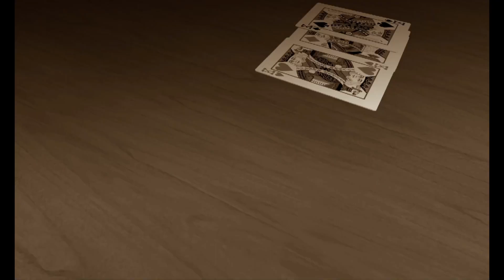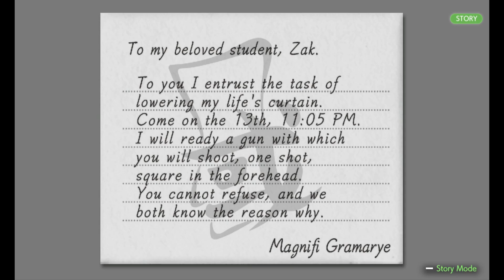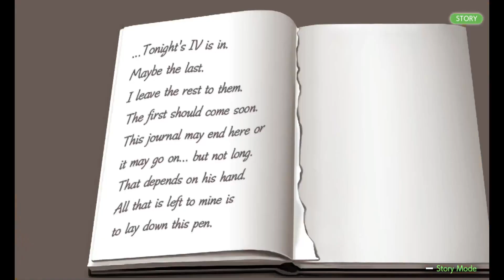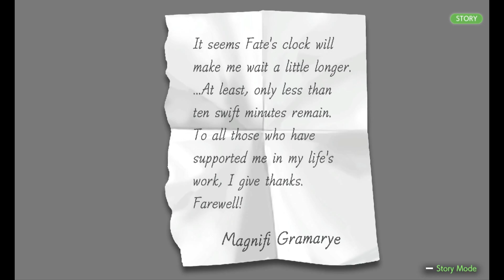Apollo Justice Fandub: Phoenix Wright's Final Trial (Turnabout Succession Part 3)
Apollo Justice: Ace Attorney is a rather divisive game, and it has been since its release in 2007. I intend to make a retrospective-slash-review of the game, and I decided to record footage by voice-acting the game in its entirety. With less than a month before the Ace Attorney Investigations Collection releases, I've got to finish things off quickly, so I'll be releasing another part of the dub every day until it's all been uploaded, followed by the rest of my review, which I've finally finished writing!